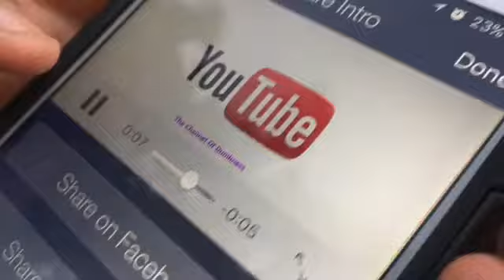Hide n seek/tag pt.3